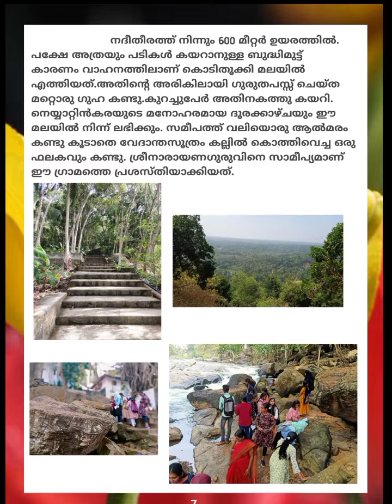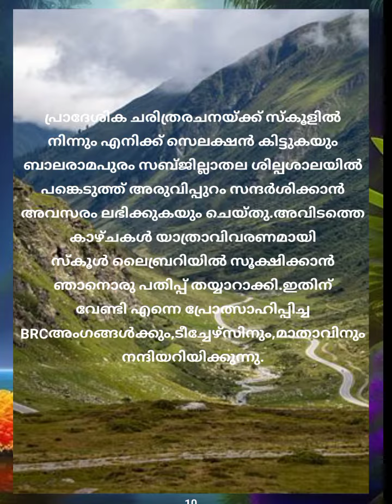yathra vivaranam | അരുവിപ്പുറം | Aruvippuram യാത്രാവിവരണം എഴുതാം | yathranubhavam kurippu